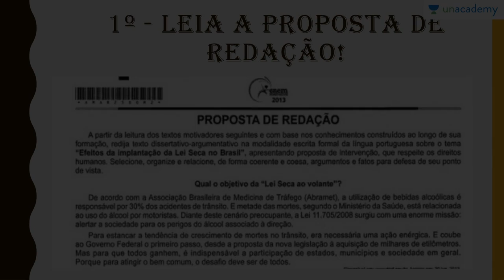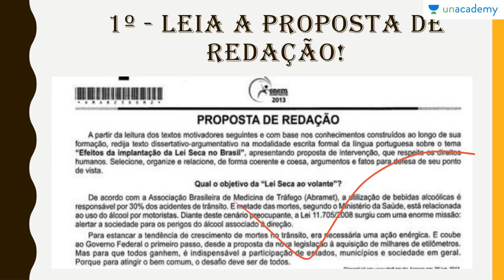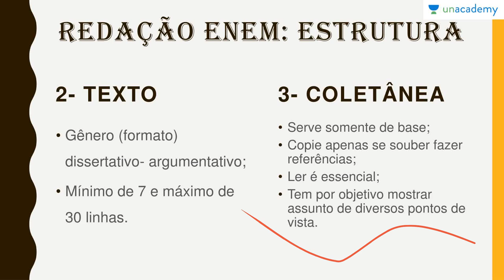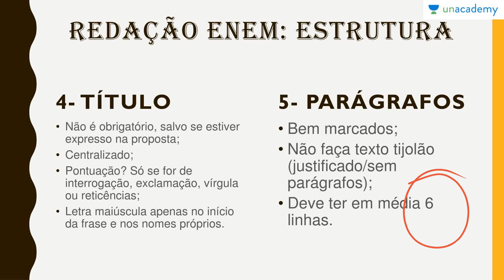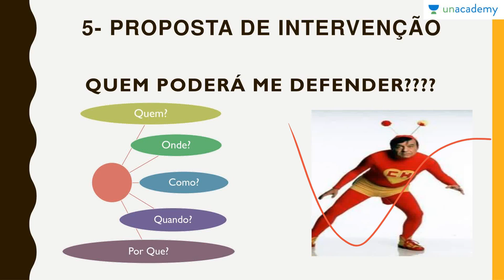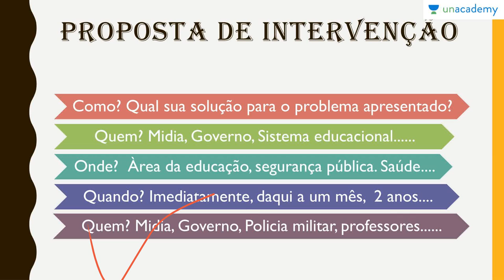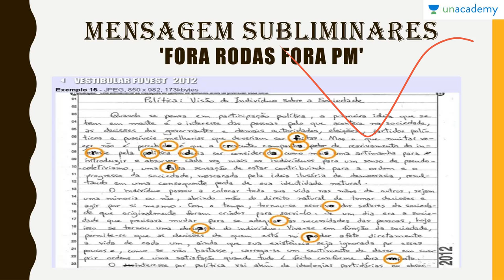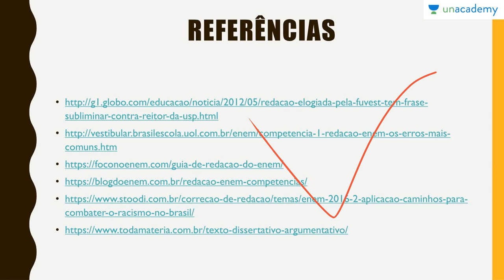Redação ENEM competências, estrutura e estética: Aula 7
Redação ENEM: Competências, estrutura e estética
Aula 7: Redação ENEM: Estrutura e estética
Eliete Cassia